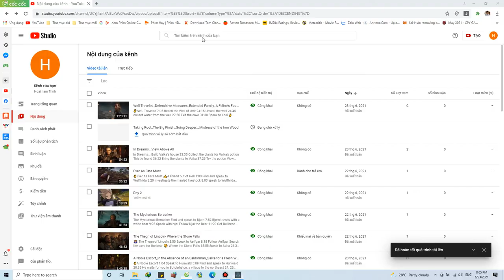The Lost Cauldron_Find and take the cauldron_Find and speak to Gunlodr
The Lost Cauldron
3:30 Find the cauldron's trail
5:30 Investigate the ambush site
5:45 Search for the cauldron
7:55 Find and take the cauldron
23:50 Jotnar magic is guarding the cauldron
32:00 Find and speak to Suttungr
34:50 Find and speak to Gunlodr
35:30 Her grotto is within the stone circle
39:16 Follow Gunlodr